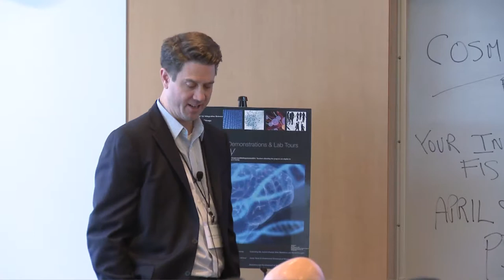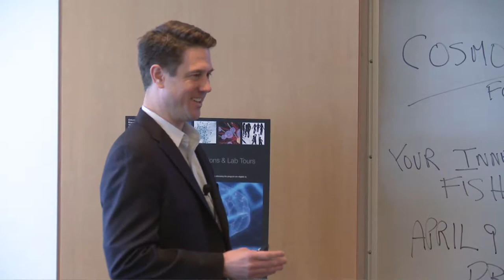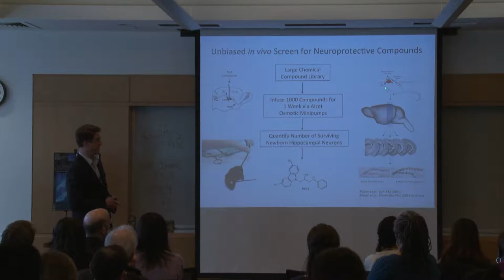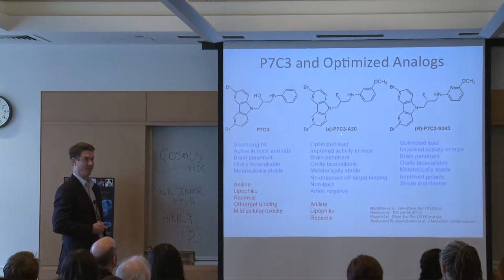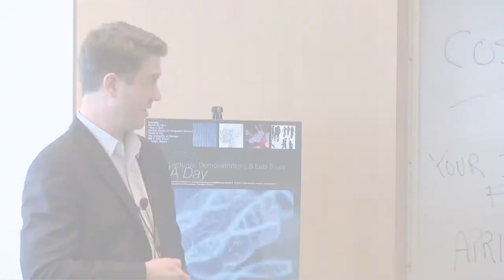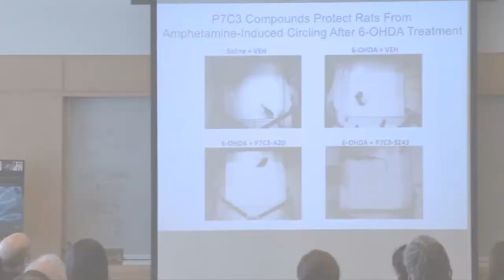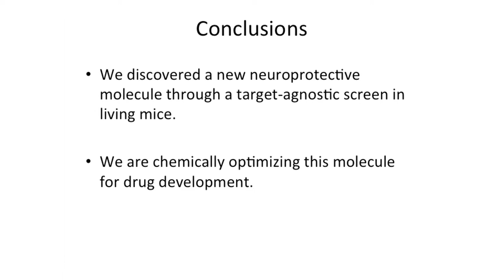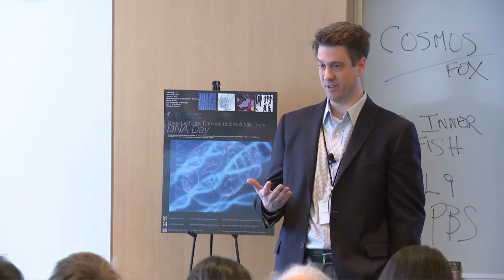Andrew Pieper on Neuroprotective Molecules at Conte Center's DNA Day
Andrew A. Pieper, MD, PhD, associate professor of psychiatry, neurology, and radiation oncology and director of translational neuroscience at the University of Iowa Carver College of Medicine, speaks about "Discovery and Development of Neuroprotective Molecules" at the first annual DNA Day hosted by the Conte Center for Computational Neuropsychiatric Genomics at the University of Chicago (March 29, 2014).